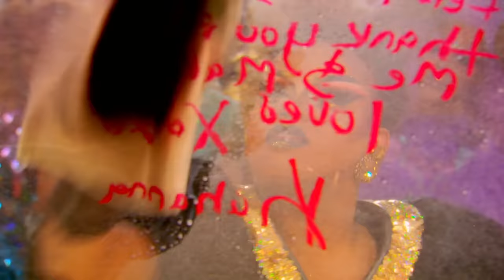Drag Race’s Shadiest Confessionals 😏 Part 2 | RuPaul's Drag Race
What happens in the RuPaul’s Drag Race confessionals…is usually pretty shady. Here’s a look back at some of the most unforgettable confessionals from Seasons 8-14.